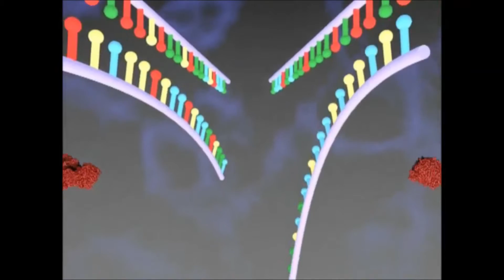Electrochemical sensor for DNA methylation